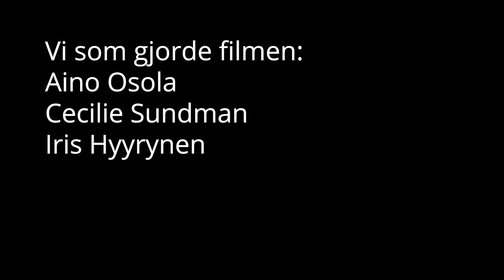Spinna ull med slända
Hur ska man spinna ull med slända?